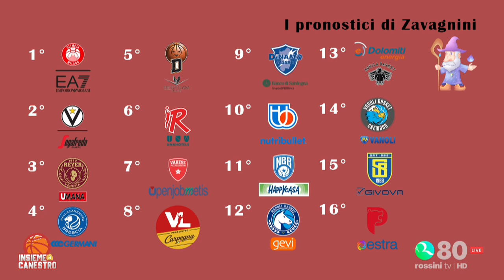Insieme a Canestro 19/10/2023 Ospiti il capitano della VL Matteo Tambone e Federico Pieri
Insieme a Canestro 19/10/2023 Ospiti della serata il capitano della VL Matteo Tambone e Federico Pieri